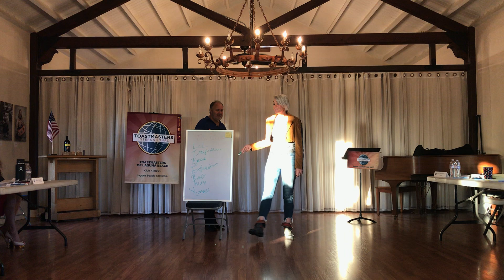August 31, 2019